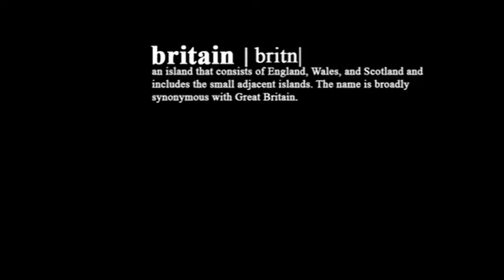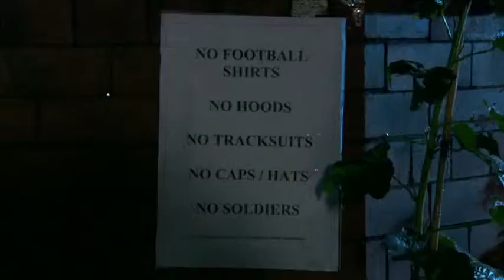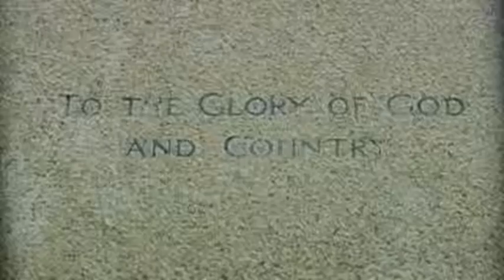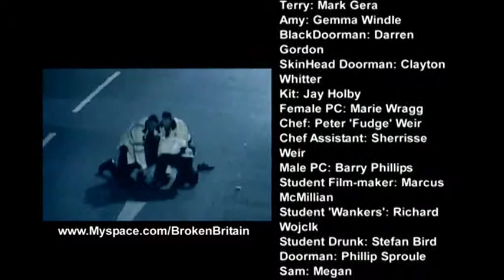Future Artists presents: Broken Britain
A short film about how the UK treat their returning soldiers. Welcome to Broken Britain.